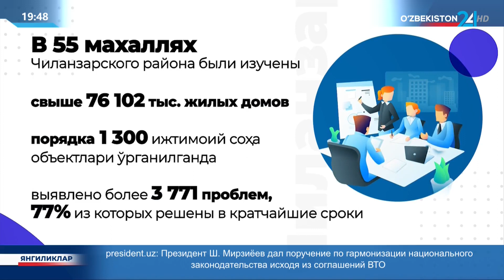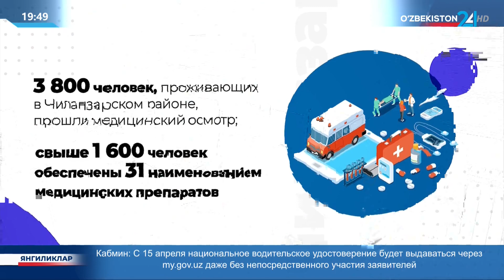Работы по благоустройству махаллей на примере Чиланзарского района